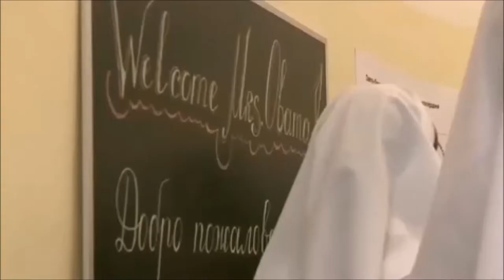Alexis, Enguerran & Brice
Dans le cadre de la SPME de 2013, les élèves de 4e du collège ont travaillé sur le contexte de l'image animée, à savoir le texte qui accompagne les images d'un reportage de journal télévisé... A partir des images libres de droit de la Maison Blanche, ils ont rédigé le texte dit lors du reportage et l'infographie. Voici le travail d'Alexis, d'Enguerran et de Brice.